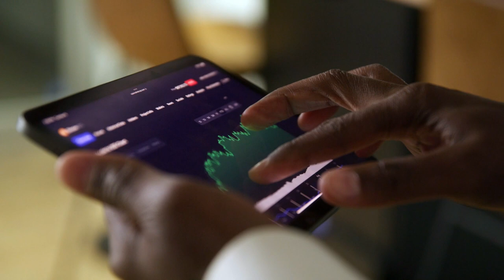X-100 Network - Corporate Video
The X-100 Network is an invitation-only networking club, to connect investors from all over the world. It gives you access to high class investors in the crypto space. Watch our video to learn more about our dream and mission.